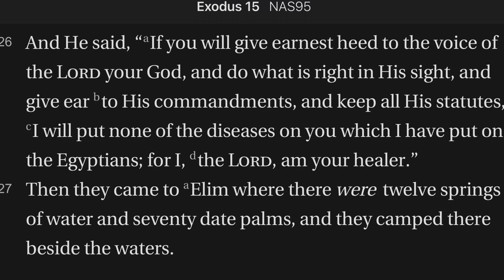Exodus 15:26-27 Obedience or Diseases of the Egyptians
Just to be very, very clear, God urges His people multiple times to obey Him, and He promises that if they do, He will put none of the diseases upon them that plague the Egyptians.